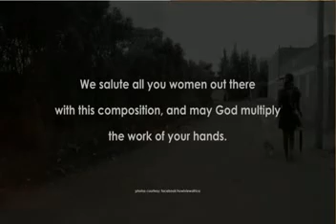MaMa~L ton Loverboy@kartxpromo